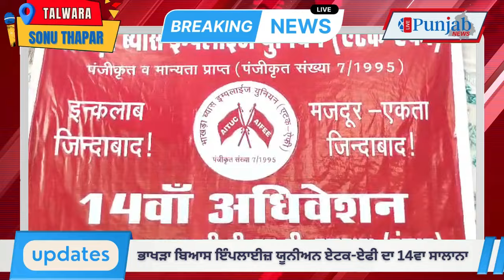ਉਕਤ ਇਜਲਾਸ ਵਿੱਚ ਯੂਨੀਅਨ ਨੂੰ ਆਪਣੀ ਪਹਿਲਾਂ ਗਠਿਤ ਕਾਰਜਕਾਰਨੀ ਦੀ ਕਾਰਜਸ਼ੈਲੀ ਬਾਰੇ ਜਾਣੂ ਕਰਵਾਇਆ ਗਿਆ | LPN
people.